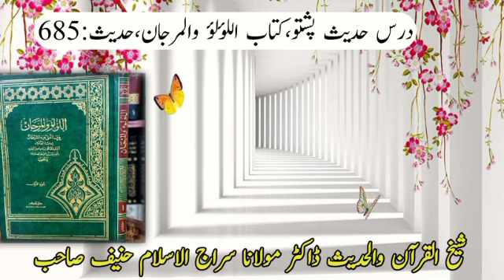Dars Al Lolo wal Marjan Hadis 685 | Dr Molana Siraj ul Islam Hanief